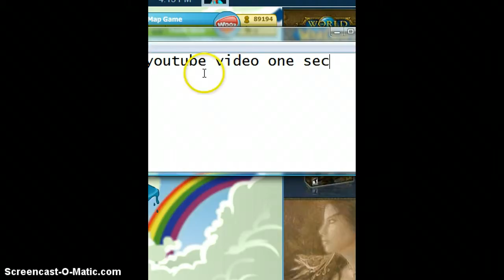2012 MAX WOOZ